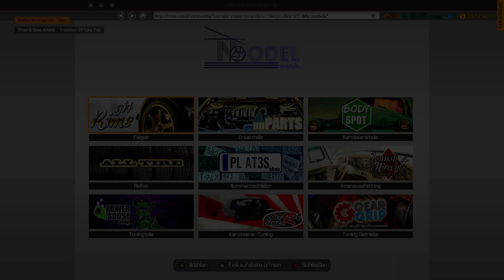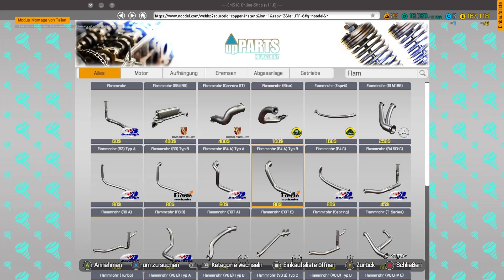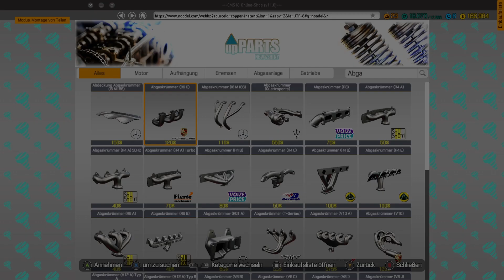Car Mechanic Simulator 1 : Mitarbeiter bekommt 500 € pro Stunde Arbeiten 😀